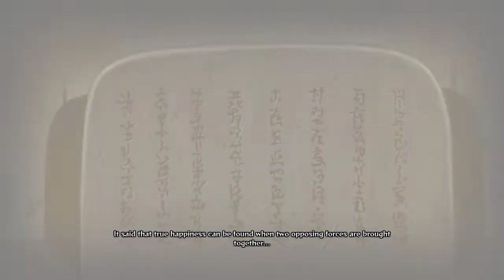MADARA KUAT BANGET ! NARUTO & SASUKE KALAH ! - GAMEPLAY NARUTO SHIPPUDEN ULTIMATE NINJA STORM 4 #8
balik lagi gua dengan video gameplay naruto shippuden ultimate ninja storm 4 yang baru,divideo kali ini naruto dan sasuke diambang kematian karna kalah oleh uciha madara